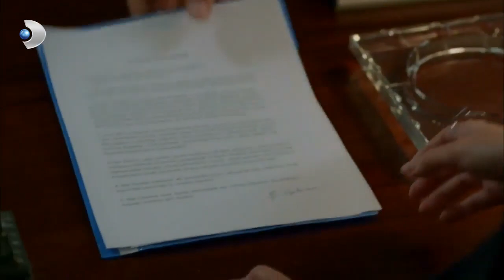وقع جمر عقد زواج | شمال وجنوب | قسم خاص